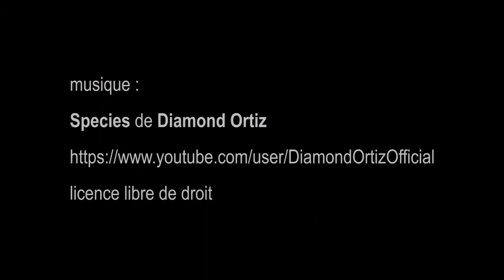vente aux enchères Automobiles sur les Champs 12, Artcurial - Paris avril 2018